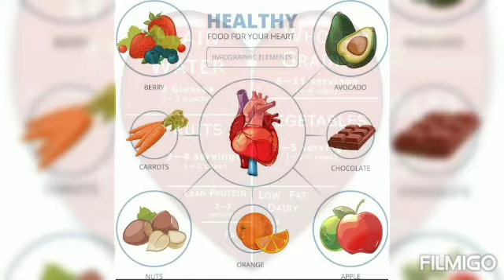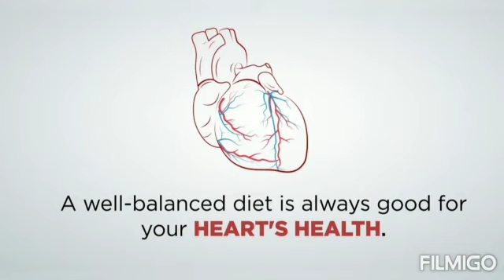Healthy Foods for your HEART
Rich Foods for your HEART Health